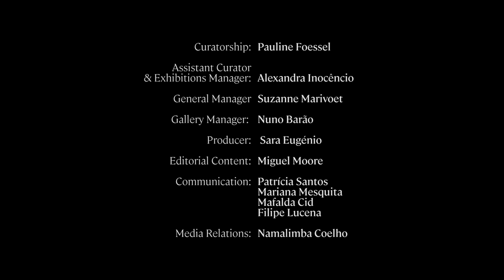Tamara Alves // IT’S LIKE ENDING A POEM... - A PROCESS OF SEDUCTION // Underdogs Gallery 2021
"IT’S LIKE ENDING A POEM... - A PROCESS OF SEDUCTION" – a solo show by Tamara Alves
On view until 31 July⁠⁠
For this solo show the artist further explored her profoundly impactful work, here comprising torn representations of figures, fragments, human bodies and animals in a presentation that juxtaposes her immediately recognizable technique and vivid imagery with undertones of violence and rage. A breathtaking and visceral visual experience, confronting us with the complexity of how we live with and manage our most basic instincts. ⁠⁠
Underdogs Gallery:⁠⠀⁠⠀⁠⁠⁠
Rua Fernando Palha, Armazém 56 – Lisbon, Portugal⁠⠀⁠⠀⁠⁠⁠
Tuesday to Friday, 2pm - 7pm⁠⁠
Saturday: 10am - 3:30pm⁠⁠
Free admission⁠⠀⁠⁠⁠